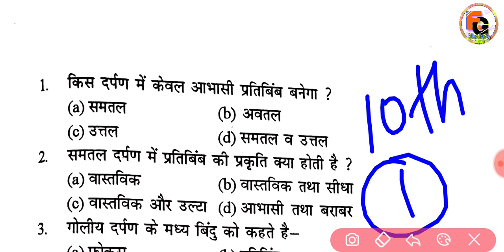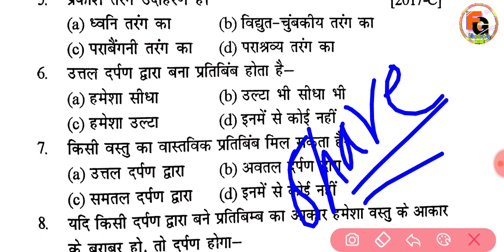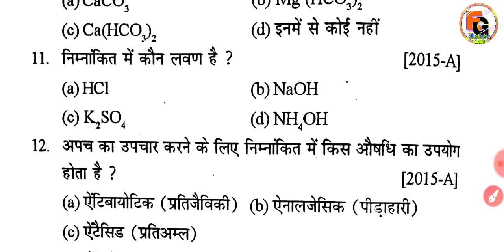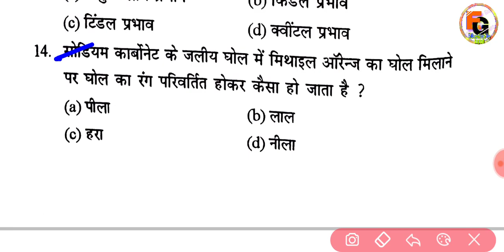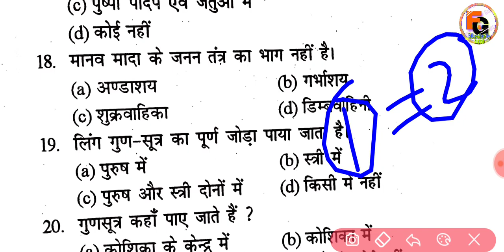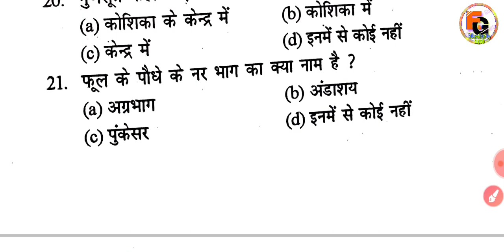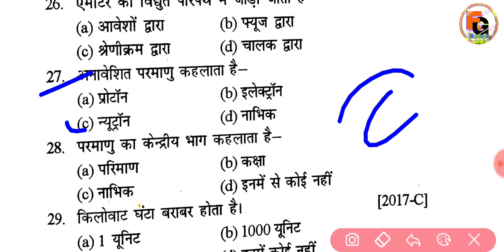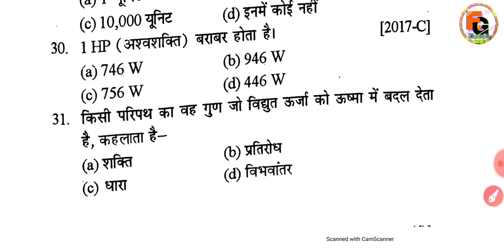10th Final Exam Science model paper 2022 | Bihar Board Matric Science Guess paper 2022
10th Final Exam Science model paper 2022 | Bihar Board Matric Science Guess paper 2022

◆ Social science V. V. I Subjective Questions part -1 ,2  ,3 , 4

➡️ Social science V. V. I objective Questions 2022

➡️ Sanskrit V. V. I objective Questions 2022